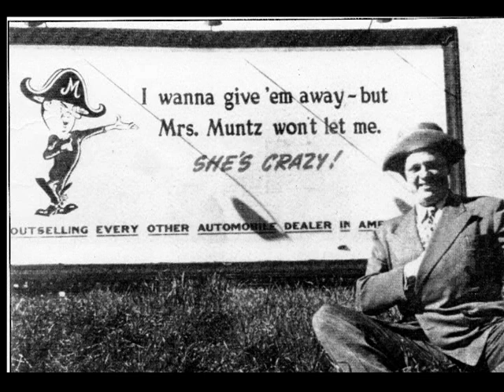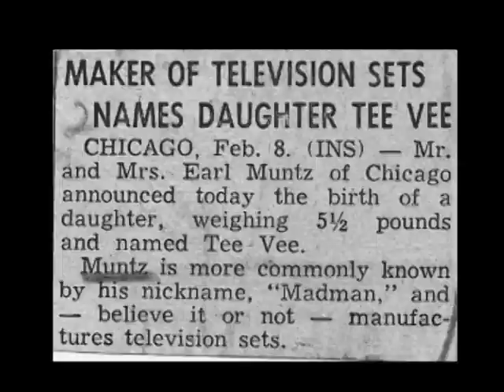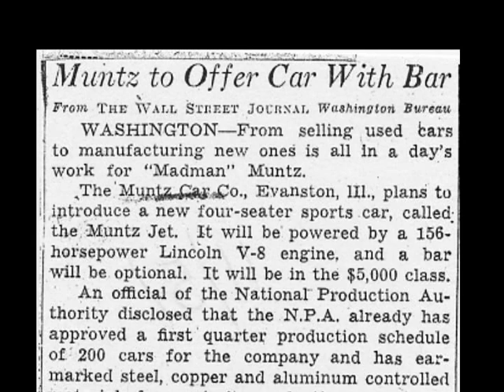the madman muntz movie muntz jet james muntz madman muntz jr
This is a movie about MADMAN Muntz one of the largest used-car dealers and Kaiser Fraser distributor from the early pioneer of television to the Americans first sports car known as the muntz jet also earl and james muntz the inventors of car stereo with interviews with daughter tv muntz and celebrity pals Angie Dickinson Phyllis Diller Dick Clark etc.American Maverick muntz jet